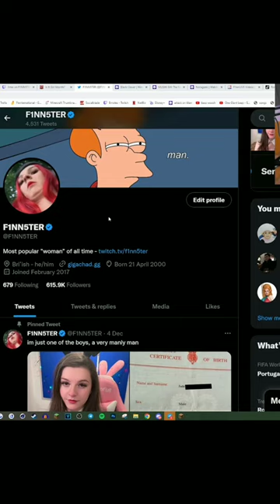Most popular "woman" of all time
🔸 _Stream title_ : GIRL LICENCE UPDATE 👗 RATING YOUR SETUPS 🖥️

I'm not f1nn5ter. It means I'm not that egirl guy in the videos.
finnster, the most famous femboy crossdresser on twitch is also a pretty girl called Rose Elizabeth Evergreen 🌹